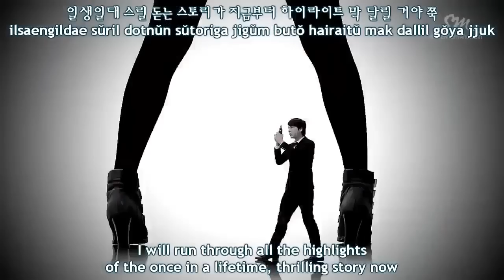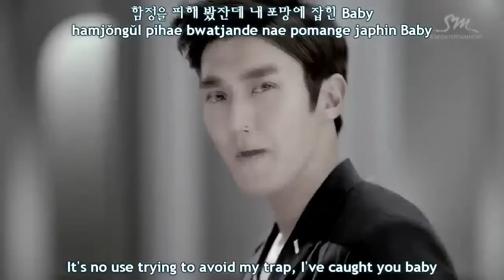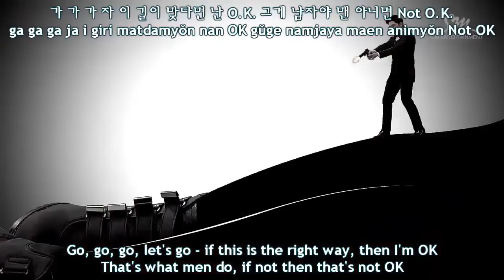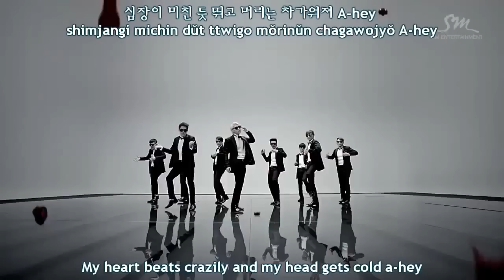Super Junior - SPY [english subs + romanization + hangul]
Credit: thekpopsubber3